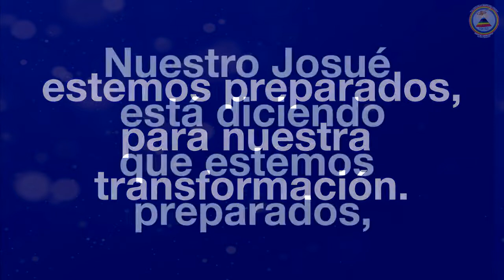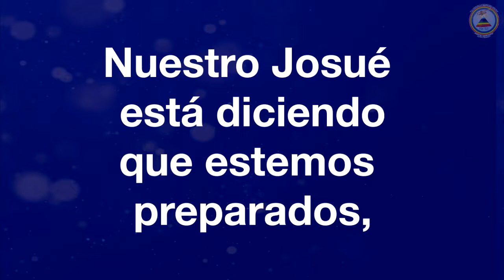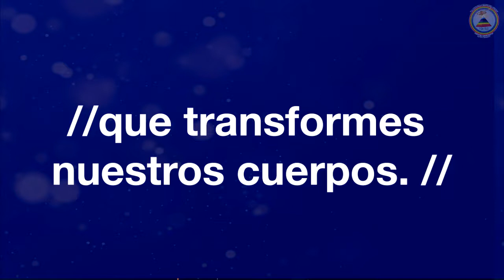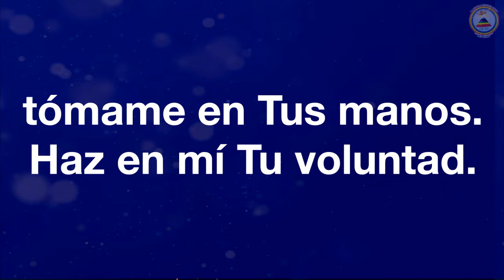alabanza 432hz, estemos preparados, letra y música Carlos torres